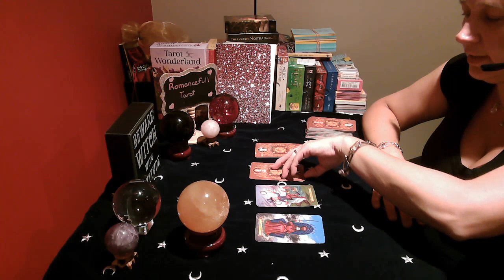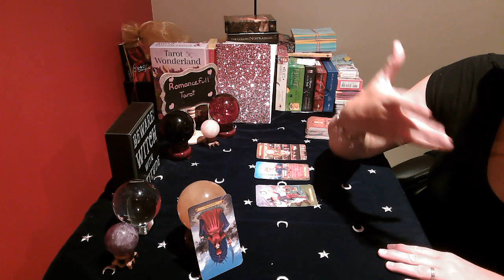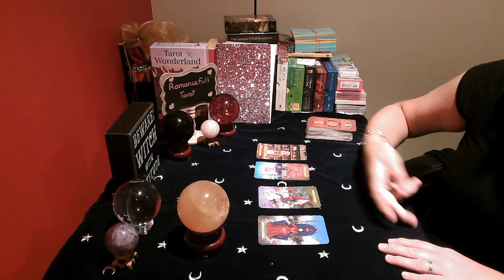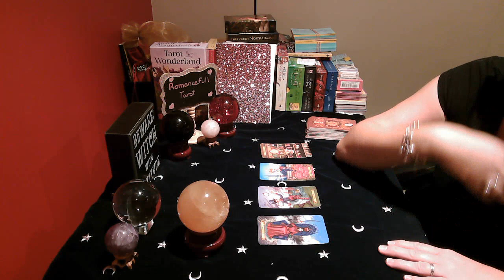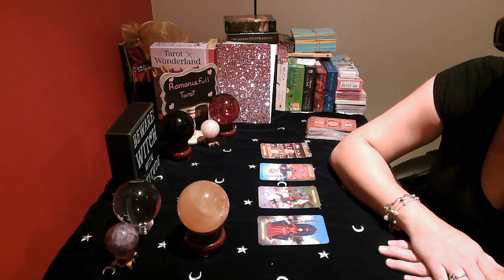LEO!! WILL THEY LEAVE THEIR PARTNER FOR YOU!! August 15 2020